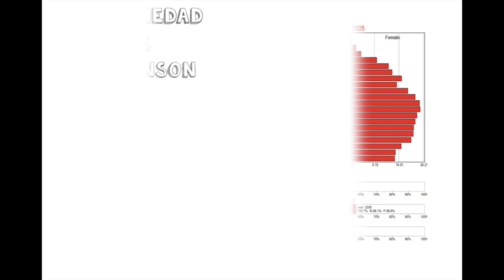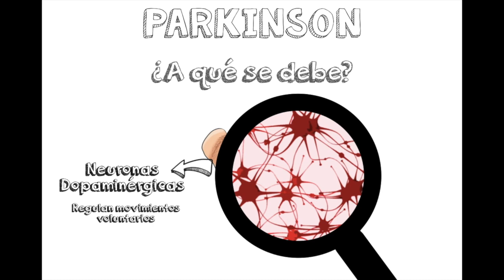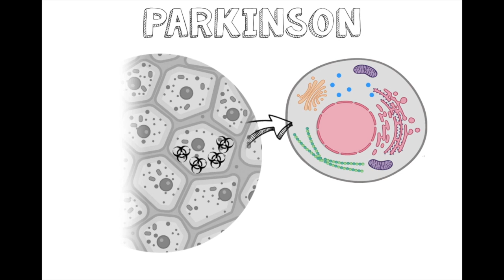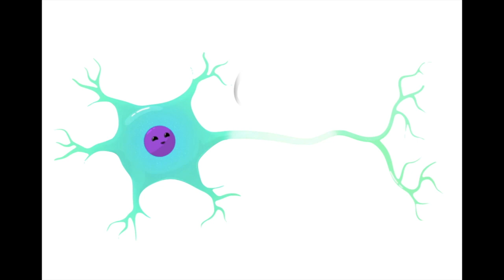Yo investigo Yo soy CSIC - María Romo Lozano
Parkinson: en qué consiste y cómo desentrañarlo